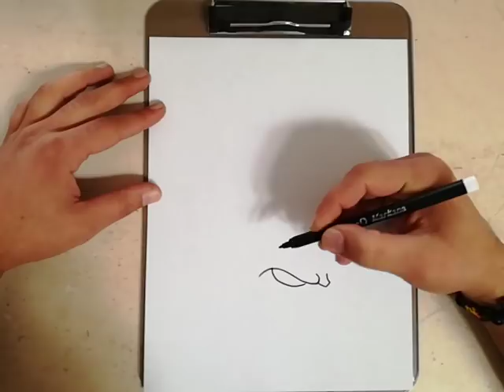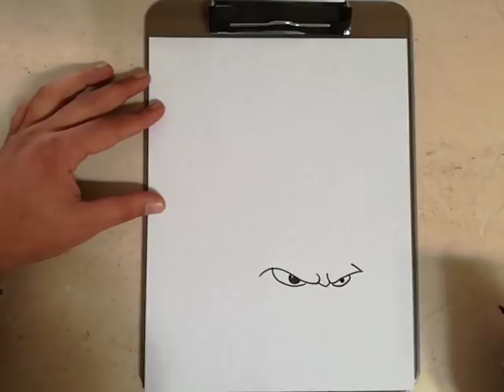COMO DIBUJAR A PLANTORCHA